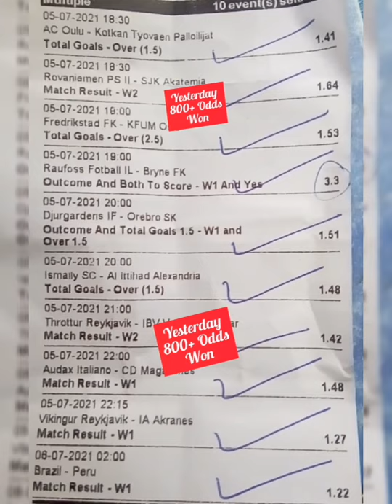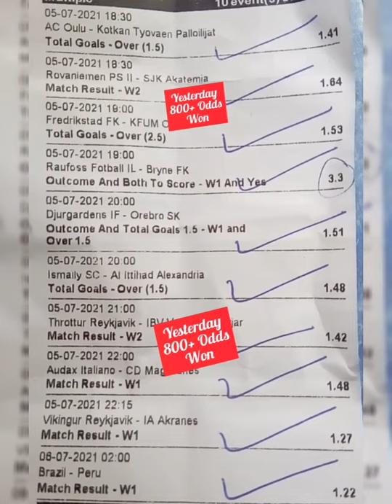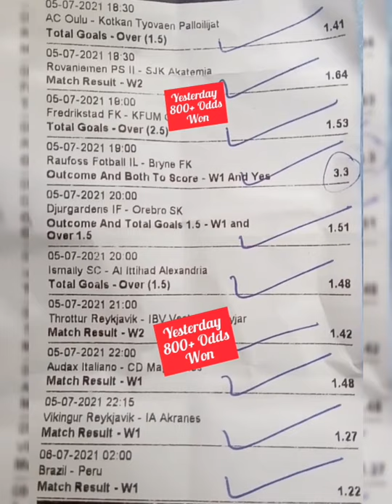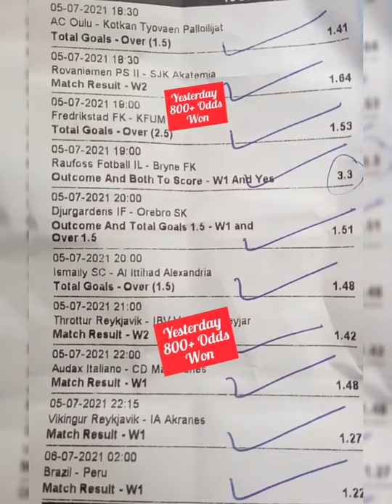YESTERDAY July 5 2021 800+ ODDS 100% WON BETTING TIPS SURE WIN VIP FIXED MATCHES FOOTBALL BETTING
STRATEGIES FOOTBALL

HALFTIME/FULLTIME
HOME/AWAY/DRAW
OVER/UNDER
DRAW NO BET